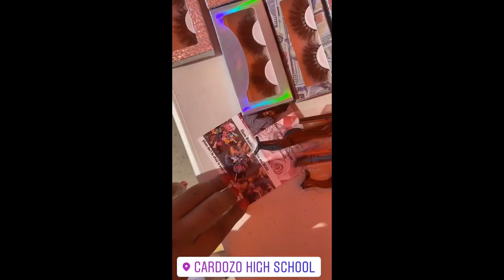Pop Up Show Vlog ( Had To Mute ) 🦋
This Is My Second Pop Up Shop I Had To Mute It .

I Also Have A Small Business
Also Follow My Business Page On Instagram

Headbands , Mask , Variety Of Mink Lashes 😍 , Anklets , Zodiac Signs Necklace & Of Course Designer Charms Bracelets 🙌🏾  . Adjustable Bracelets .